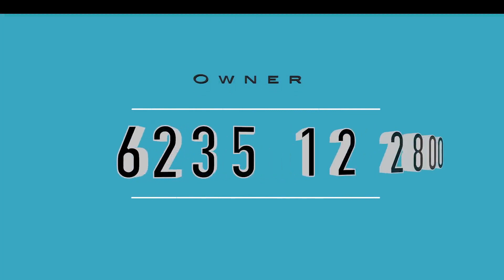Land Sale In Idukki Kumily | 2 Acre | 175000 | By Owner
🟢Land For Sale In Idukki
2 Km From Kottayam Kumily Highway
Kuttikkanam With 2 House
2 Acre Land
Suitable For Hotels Resort
Asking Price  175000 /- Negotiable
Owner Name     : Mr. Koshi
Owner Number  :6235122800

Published by

JUS MEDIAS
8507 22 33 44